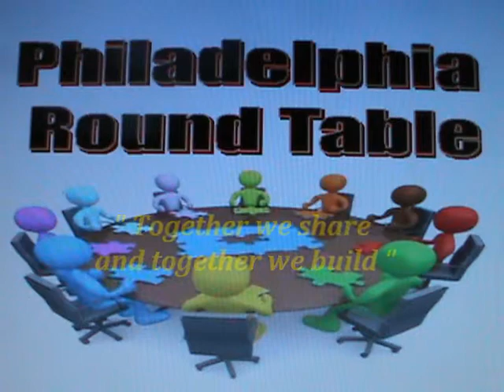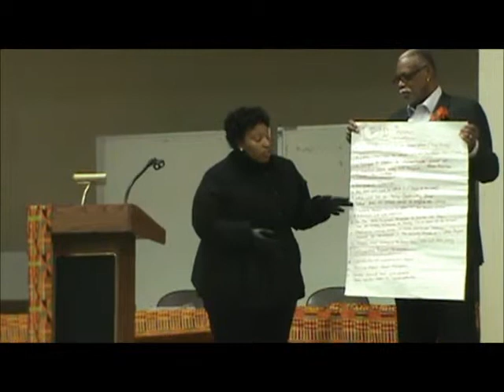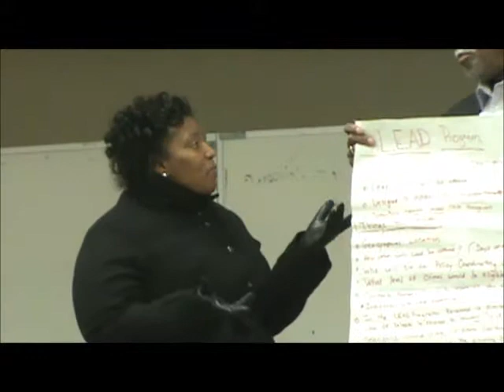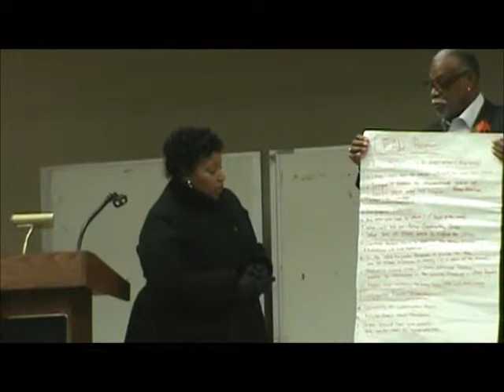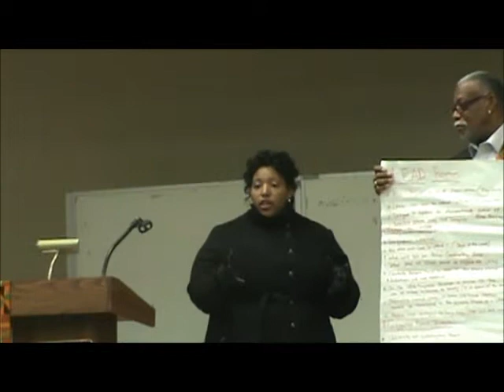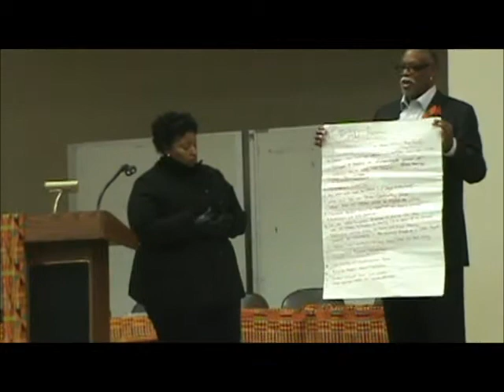Philadelphia Regional Justice Collaborative